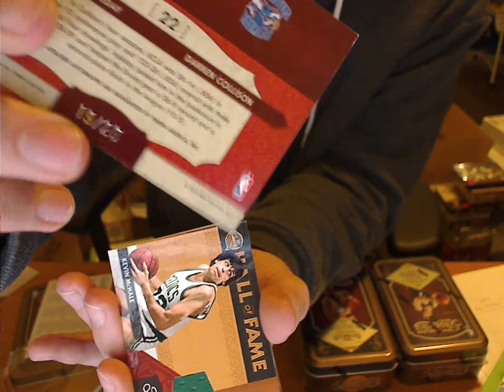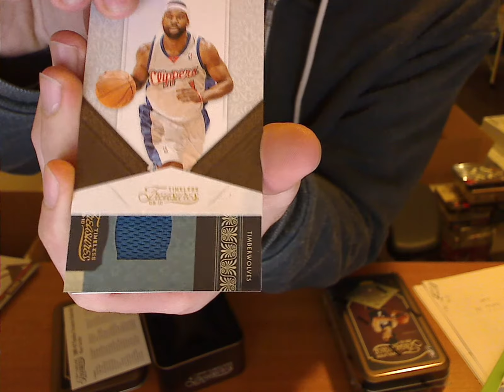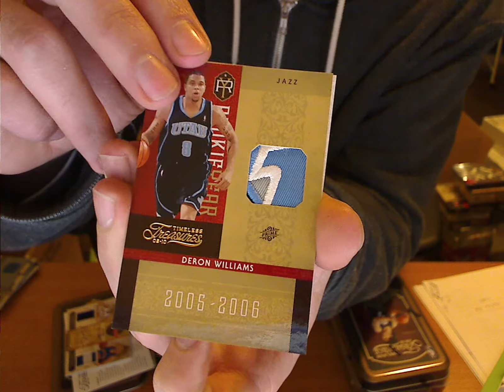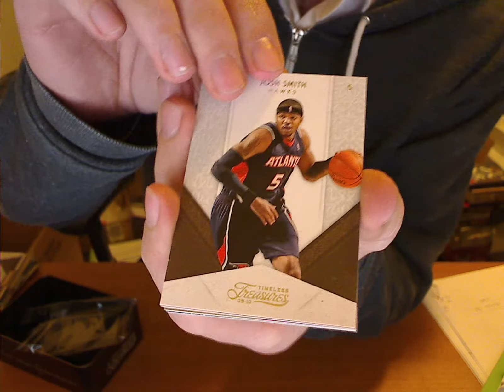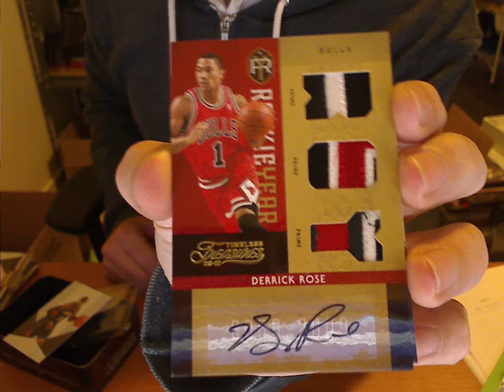Cherry Collectables *09/10 Timeless Treasures 3 Box Break - Noodles* Patches!!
Bust boxes LIVE on MSN and get FREE POSTAGE for hits!!